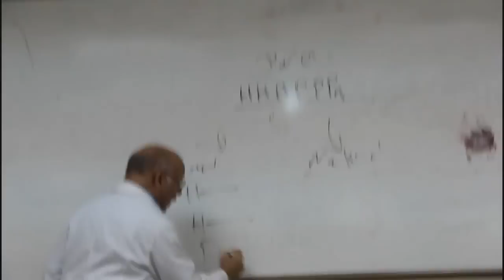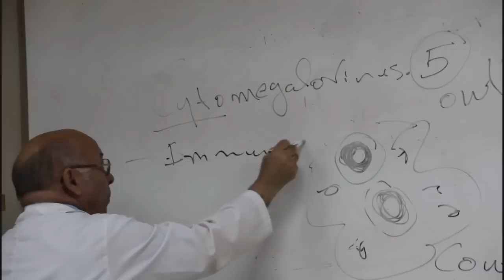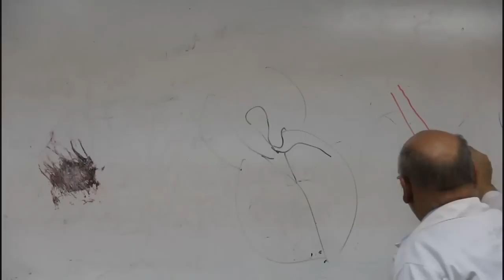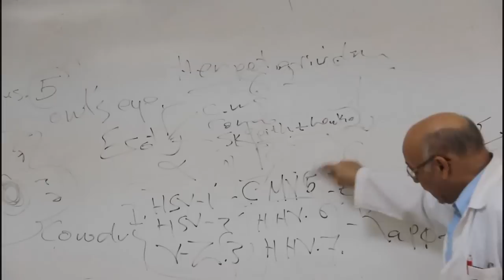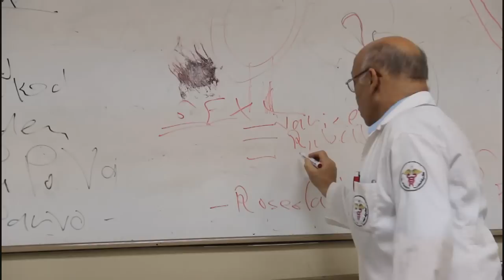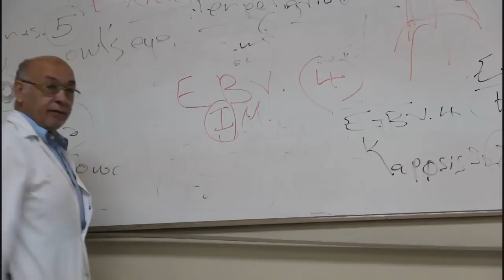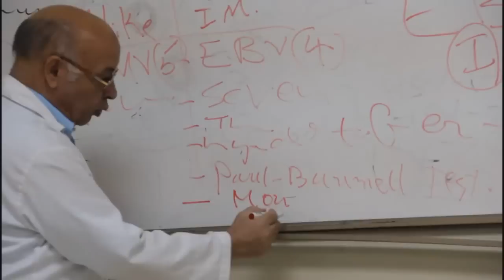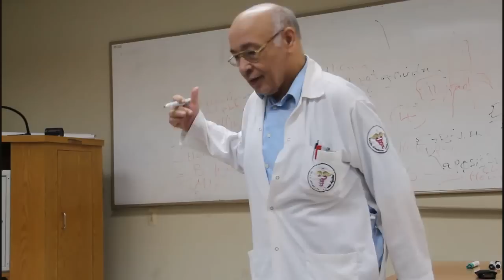Virology Lecture 4 ( Enveloped DNA viruses - herpetoviridae 2 )